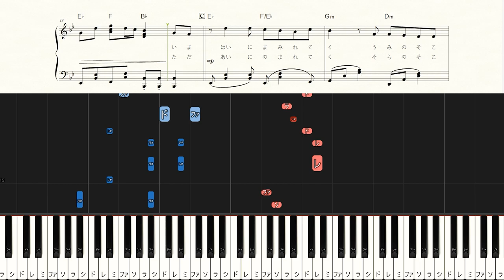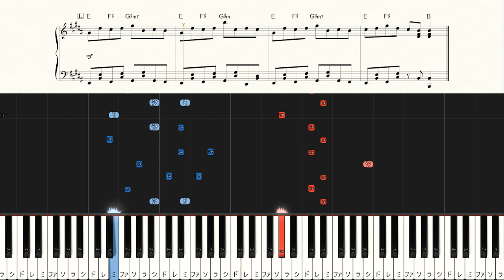Sea Lily Deep Sea Tale - n-buna feat. Hatsune Miku - Hard Piano Tutorial + Sheets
◆Sheet Music

00:00​ 待って わかってよ～
00:12 Interlude
00:28 今 灰に塗れてく～
00:44 夢の跡が 君の嗚咽が～
01:02 「なんて」 もっと縋ってよ ～
01:18 Interlude
01:34 ただ藍に呑まれてく～
01:50 触れる跡が 夢の続きが～
02:08 「なんて」そっと塞いでよ ～
02:24 消えない君を描いた～
02:40 Interlude
02:56 もっと縋ってよ～
03:12 「なんて」 待って わかってよ～
03:32 Outro

【Music details】
Artist：n-buna feat. Hatsune Miku